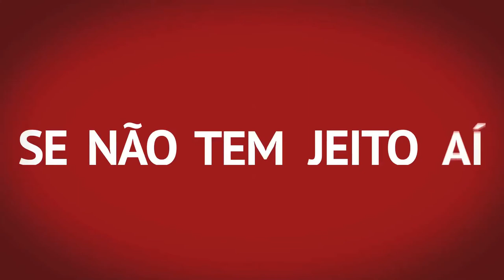Para os amigos das Redes Sociais - Jovair 1414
Oi amigos e amigas que acompanham o Jovair. Estamos também no youtube e gostaríamos de agradecer o apoio dado na nossa campanha para deputado federal.

"Meus amigos e amigas das redes sociais, vocês que tem sido tão importante nessa nossa empreitada, eu quero agradecer  a colaboração a ajuda o companheirismo a fidelidade que vocês tem tido conosco, eu quero dizer a vocês que nós vamos continuar trabalhando de uma forma muito intensa e responsável  pelo nosso estado, eu tenho feito isso, tenho trabalhado com vontade, eu tenho tido muito interesse em resolver todos os problemas da sociedade Goiânia, claro as coisas tem avançado nós temos trabalhado o governador Marconi tem trabalhado nós temos trabalhado, muitas obras importantes de infra-estrutura  chegaram a Goiás,  graças ao nosso trabalho, eu quero dizer pra vocês, se tem um problema ai chama o Jovair e o Jovair estará com certeza do seu lado pra ajudar resolver, 1414 Jovair Arantes, um abraço muito obrigado."